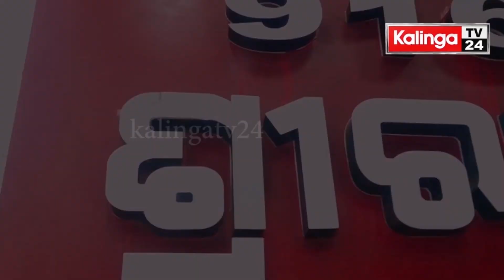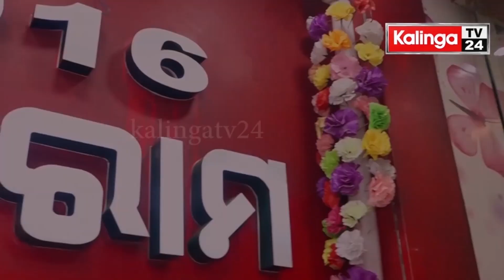ଗୋମାତା ସେବାର ଆଦର୍ଶ ପ୍ରତିଭା , ମାତା ଶ୍ରୀୟା ଦେବୀ...